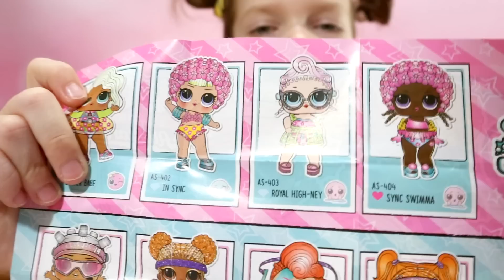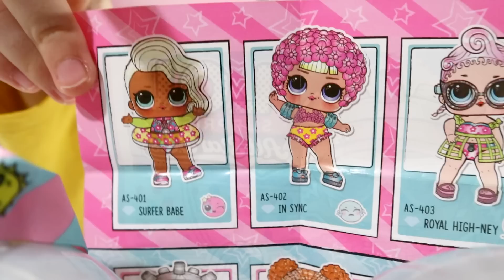ЛОЛ СПОРТ Куколки L O L SURPRISE! серии All Star Sports Летние игры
Куколки L.O.L. SURPRISE! Star Sports
Яркие, блестящие спортсменки готовы соревноваться и побеждать!